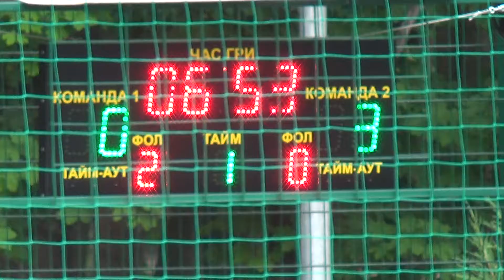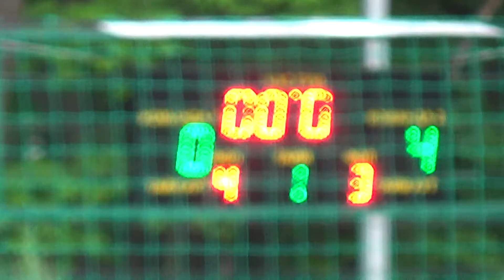10Харьковгоргаз - Promodo 1 тайм